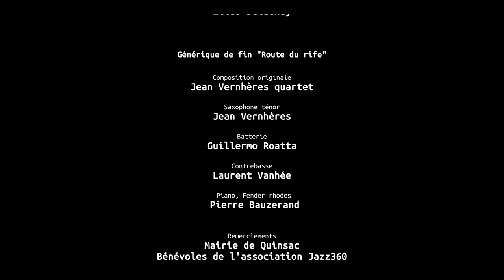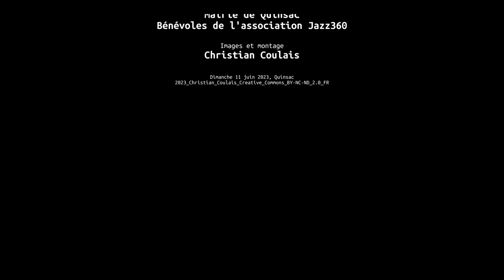BX, Jazz Combo Box, Festival Jazz360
"BX"; composition : Elias Delaunay.
Unique Brass Band au monde à jouer avec un DJ (grâce au scratchophone), ces musiciens de haute voltige, qui composent Jazz Combo Box, mélangent des touches de hip hop et de scratch aux sonorités du jazz, d'afro-beat et de groove.
L’identité musicale du groupe met le scratchophone au centre de sa formation. Trompette, saxophone, trombone, sousaphone et percussion se mélangent aux sons de la machine orchestré par un DJ.
Jazz Combo Box est la seule fanfare mobile au monde, aussi à l'aise dans la rue que sur scène, à se produire avec donc son scratchophoniste.
Entre modernité et tradition, Jazz Combo Box détient un style unique aussi bien appréciable par les pieds que par les oreilles. Écouter Jazz Combo Box.

Brieuc Bestel, scratchophone / Geoffrey Chartre, trompette / Nicolas Scheid, saxophone / Elias Delaunay, trombone / Fabien Thomas, soubassophone / Romain Bercé, caisse claire / Hervé Herry, grosse caisse.